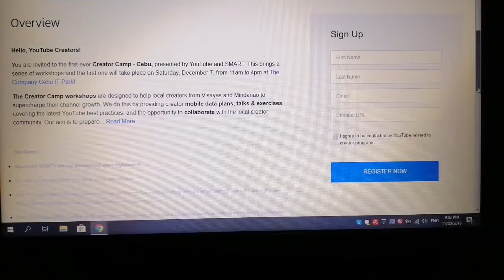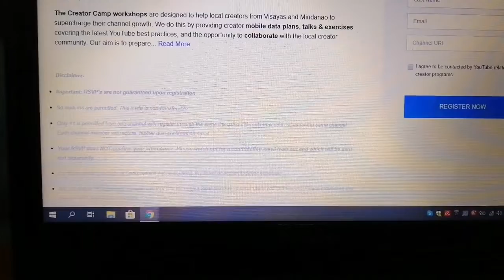Creator Camp - Cebu 2019... Sana palarin na maka punta ako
HI! My name is Chielo Grace Quiapo-Mogello from Cebu...

Creator Camp - Cebu on December 7, 2019.. First ever Creator Camp in Cebu...

Camera: cellphone Huawei Nova 3i
Edit for Video and Music: KineMaster
Edit for Picture: PixelLab